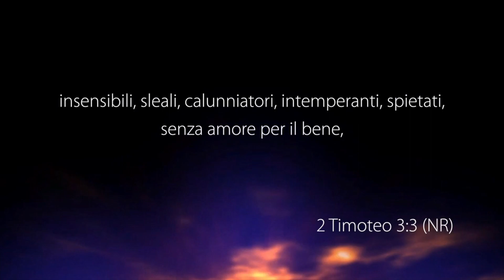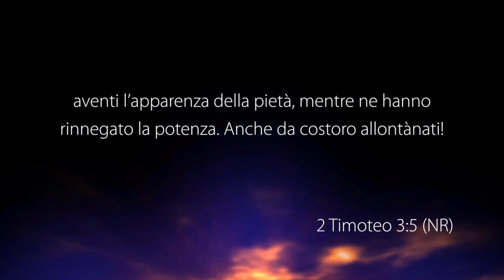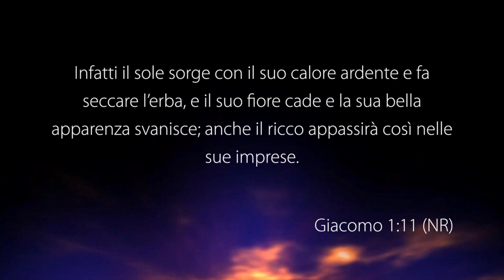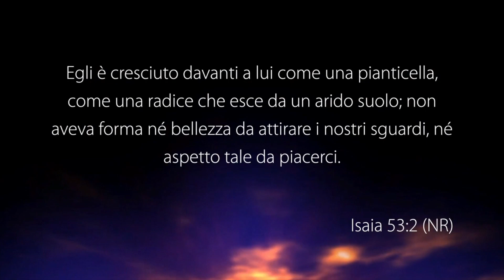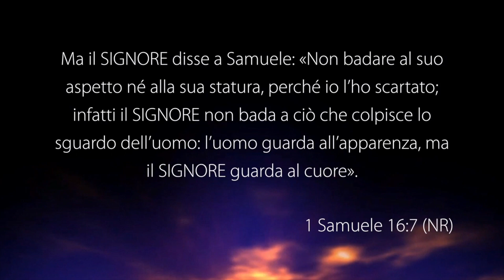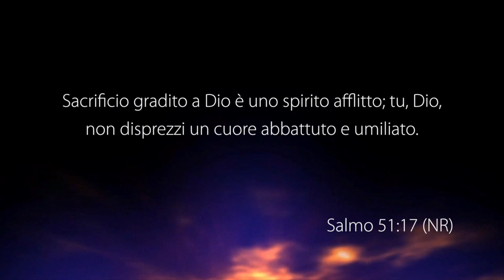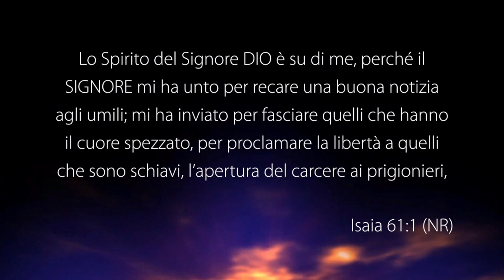Non l'apparenza ma il cuore - Con il pastore: Antonino Lia